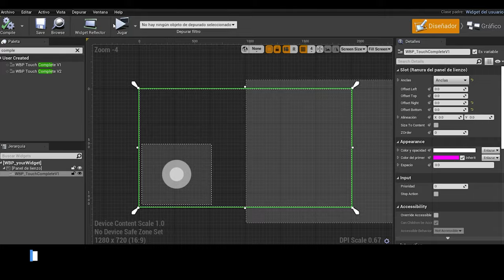[UE4 and UE5 Marketplace] Easy Joystick - Trailer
Easy Joystick: Our mobile virtual joystick system is designed to offer deep customization in joystick layout, size, color, and position. With the ability to adjust the sensitivity of X and Y orientation, you will be able to have full control over movement in the game. In addition, it allows support for multiple joysticks on the screen, you will be able to play using Joystick with different functionalities in a more interactive way.

Video index:
00:00 Trailer
00:05 Example of use
00:20 Direccional PAD for Orientation
00:28 Shooting Joystick
00:36 Movement Joystick
00:42 Allows you to adjust the sensitivity of the X and Y axis
00:58 Change Position and Size Easily
01:11 Switch Joysticks Widgets Easily
01:51 Easy to use and Implement